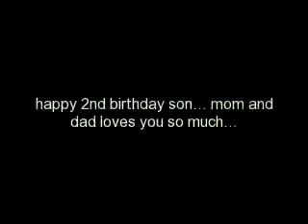pierrejared_02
we love you son ___mommy and daddy